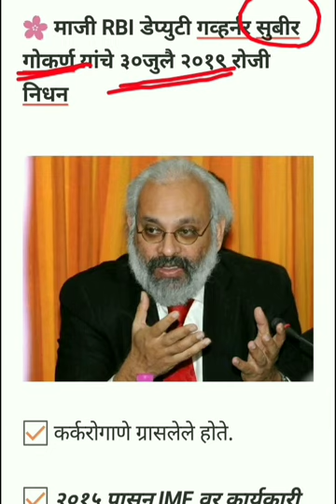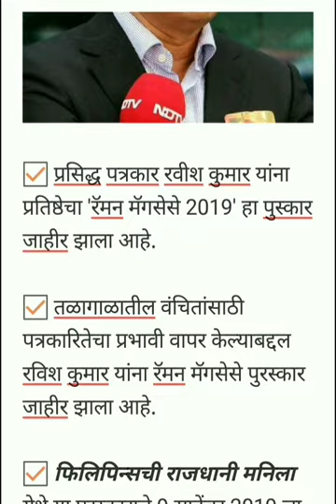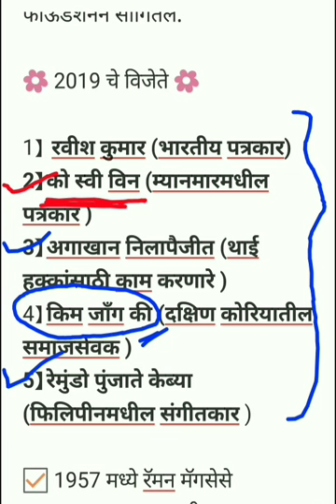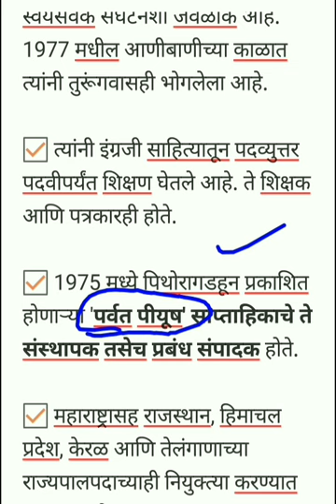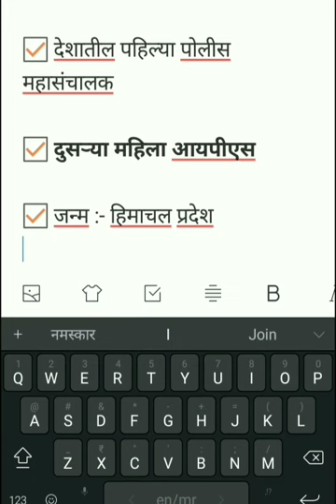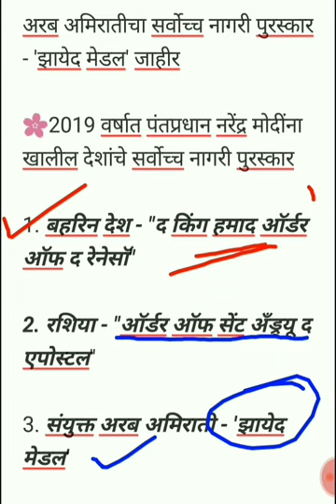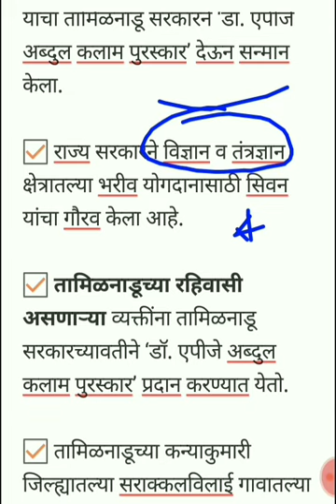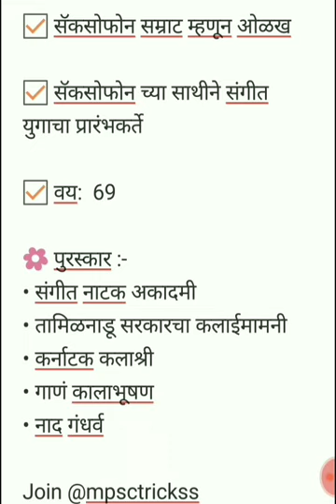Mpsc - चालू घडामोडी भाग 2 / राज्यसेवा, कम्बाइन 2020 / Current Affairs part 2/ Rajyaseva 2020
🌸 राज्यसेवा, कम्बाइन 2020 चालू घडामोडी

🌻 भाग 1

🌻 भाग 2